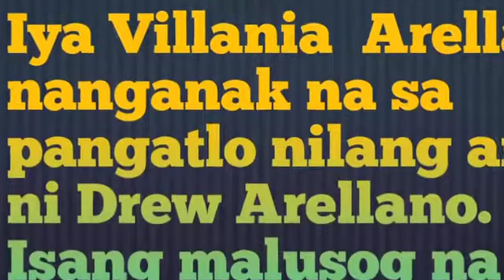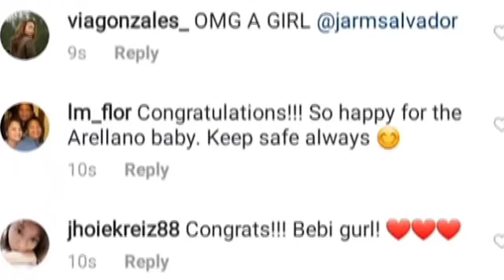Girl ba or boy ang pangatlo anak ni Iya villania?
Nanganak na ang tv host, actress na si Iya Villania Arellano ng isang malusog na baby girl na pinangalanan nilang baby Alana